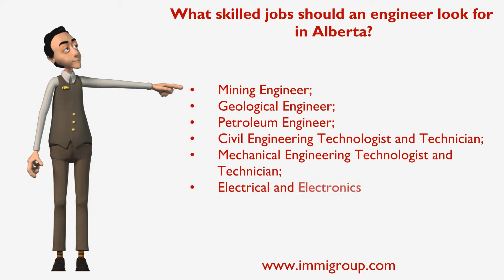What skilled jobs should an engineer look for in Alberta?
The Strategic Recruitment stream of the Alberta Immigrant Nominee Program has a special category for people working in the following engineering occupations:
• Engineering Manager;
• Civil Engineer;
• Mechanical Engineer;
• Electrical and Electronics Engineer;
• Chemical Engineer;
• Industrial and Manufacturing Engineer;
• Mining Engineer;
• Geological Engineer;
• Petroleum Engineer;
• Civil Engineering Technologist and Technician;
• Mechanical Engineering Technologist and Technician;
• Electrical and Electronics Engineering Technologist and Technician;
• Drafting Technologist & Technician.
This program is subject to sudden changes. This video's information was correct as of October 10th, 2013.